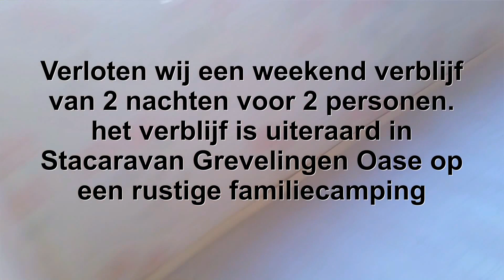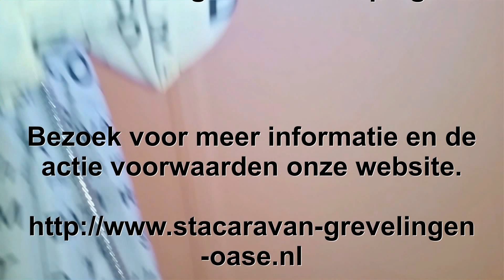Stacaravan Grevelingen Oase Winactie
Winnen? Dat kan wij hebben een Winactie  Bij 100,000,00 Abonnees verloot Stacaravan Grevelingen Oase onder alle abonnees een weekend verblijf van 2 nachten in Stacaravan Grevelingen Oase voor 2 personen om heerlijk te genieten van een weekend weg naar een oase van rust. Deze staat op een rustige kindvriendelijke familie camping in Brouwershaven, dicht bij de Brouwersdam en de Noordzee en vlak bij het Grevelingenmeer in Schouwen duivenland, een zeer mooie uitvalhoek naar Goeree Overflakkee, Walcheren en Kamperland, in Zeeland.  Heerlijk genieten van een dagje naar Vlissingen of het strand. Of gewoon lekker op de camping zwemmen in een verwarmd zwembad in de buiten lucht. Voor meer informatie over de winactie lees dan onze actie voorwaarden op